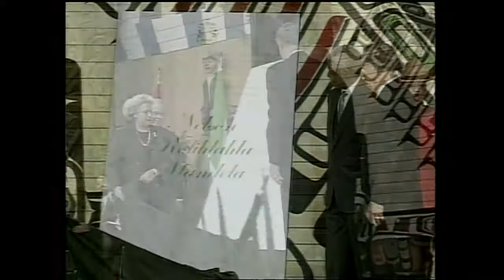Former South African president Nelson Mandela passes away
Former South African president Nelson Mandela passed away at the age of 95. Gord Martineau takes a look back at Mandela's life.